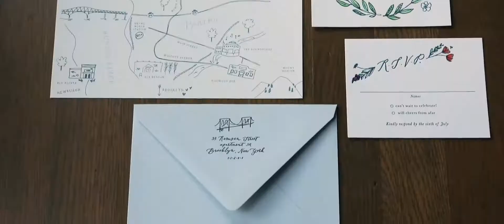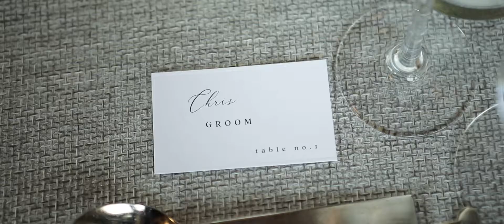Gorgeous Roundhouse Wedding Video :: Beacon Wedding Videographers :: NST Pictures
Kelly & Chris
NST Pictures Wedding Cinematography
Trailer Film
The Six Collection

Reception Venue: The Roundhouse
Beacon, NY

Music: Andy Grammer - "Back Home" - licensed for use via songfreedom.com